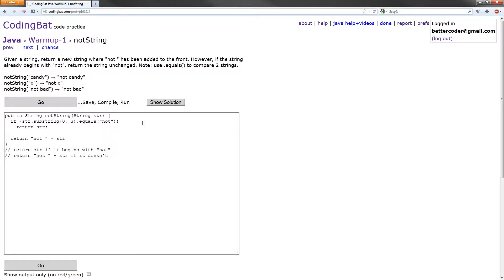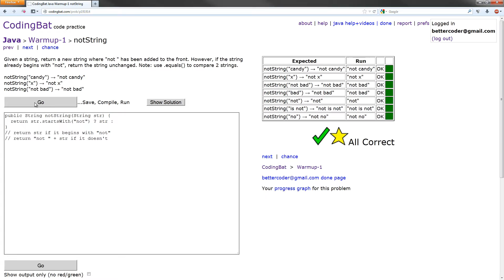CodingBat - Java Warmup-1 Solution - notString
In this tutorial, we solve the notString exercise in the Java Warmup-1 section of CodingBat.com